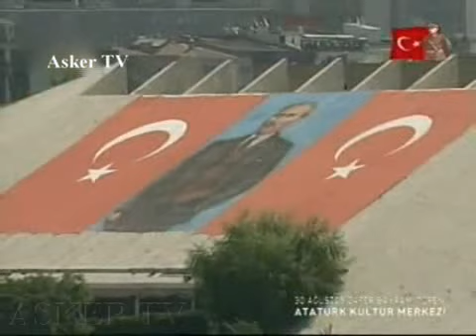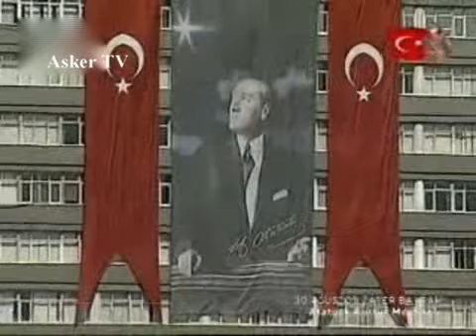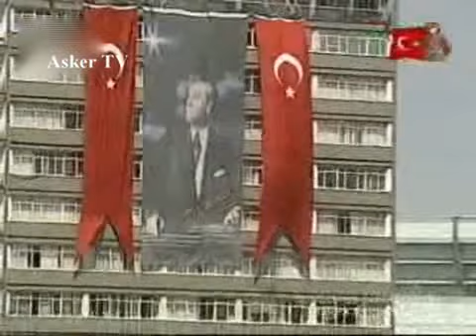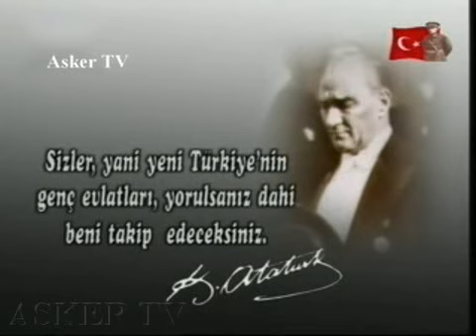30 Ağustos Zafer Bayramı | Atatürk Kültür Merkezi Tören Alanı Naklen Yayın